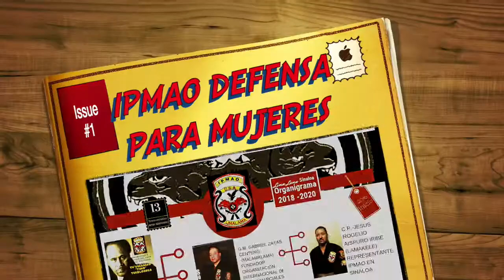Escuela de Artes Marciales (Lima Lama IPMAO) Defensa personal para mujeres 11